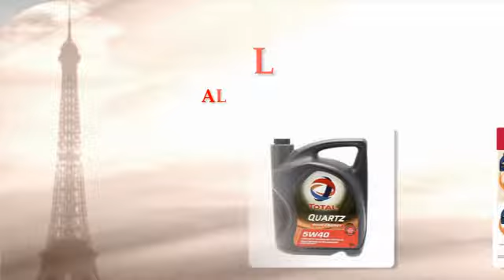Alhuda Fuels Company.avi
AL HUDA  FUELS COMPANY & TOTAL LUBRICANT  WORKING TOGETHER FOR YOU AND YOUR CAR.Save time and money without reducing quality in the supermarket RED